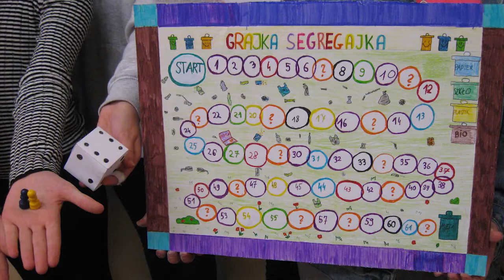Ekoplanszówki - prace w konkursie Mistrz Recyklingu 2022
Każda planszówka jest inna. Najpierw powstaje koncepcja i zasady, później trzeba ją sprawdzić w praktyce, następnie opracować instrukcję i wykonać makietę planszy, kart, pionków, kostek itp...Ale rezultaty były imponujące!